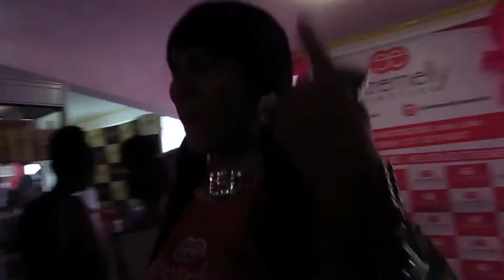Vlog: EBSA6º edição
EBSA é um evento organizado pela Simone Aline que acontece todos os anos no mês de Maio aqui no RIo de Janeiro. Esse ano aconteceu sua 6 edição, encontrei várias blogueiras e youtubers amigas.